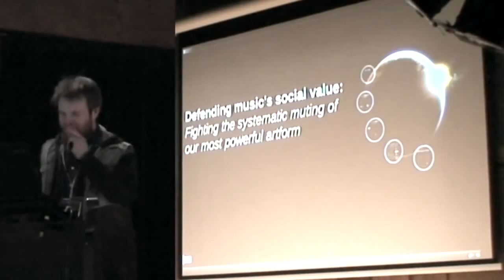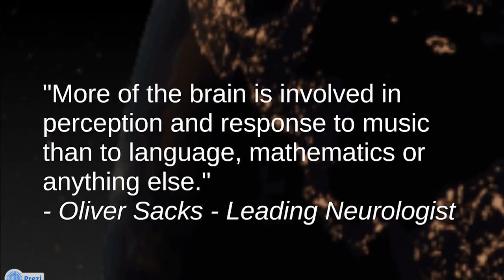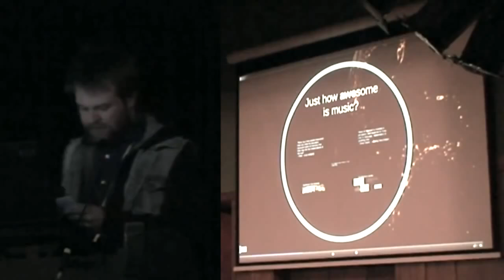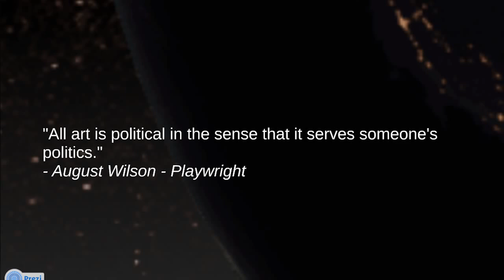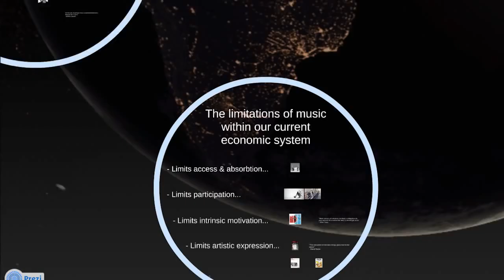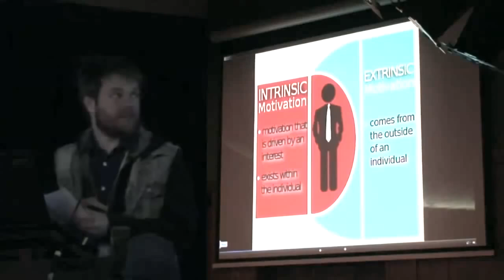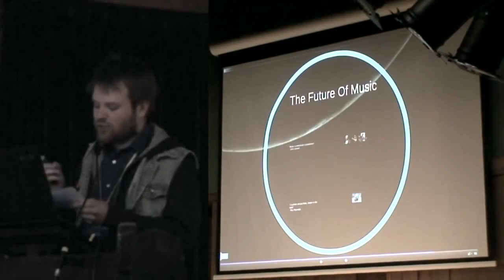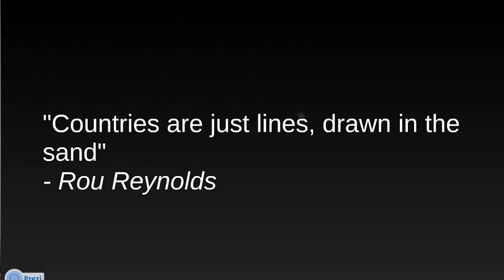ZDay 2014 with Rou Reynolds "Music's Social Value" , The Zeitgeist Movement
ZDay 2014 with Rou Reynolds "Music's Social Value"

Defending Music's Social Value: Fighting The Systematic Muting Of Our Most Powerful Artform.

A talk for the Zeitgeist Movement's 'Z-day' 2014 in London.